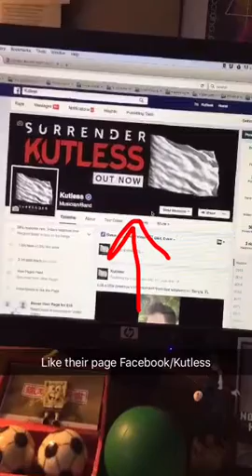Snapchat stories_002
GO SOCIAL WITH ME:
Beme: bskaggs